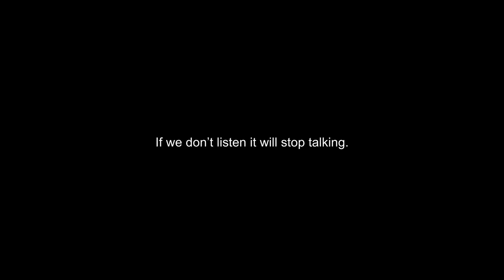Oceano Azul Foundation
Production company: Atlantic Ridge Productions
Director: Nuno Sá
Video Post-production: Jonathan Correia de Sá, Gonçalo Pôla
Audio Post: Pedro Carvalho, Filipe Capitão
Voice Over: Leo Donato
Studio Facilities: Billyboom Sound Design
Brand Advisor to the film: Graça Maria Martins
Oceano Azul Foundation’s logo: Chermayeff & Geismar & Haviv

A special thanks to Andrew Mann, David Azevedo Lopes, Maya Almeida and Sara Miranda and all who helped the Oceano Azul Foundation making this film.